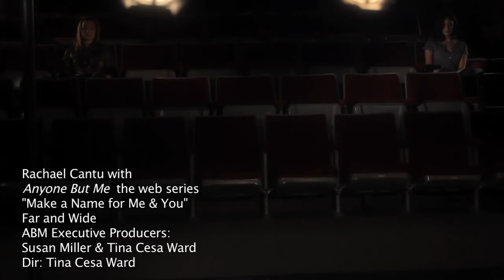Best Gay Short Movie | LGBT themed | Anyone But Me: Rachael Cantu Music Video